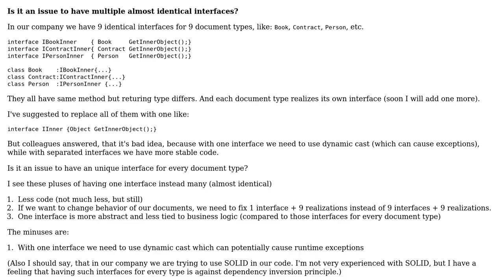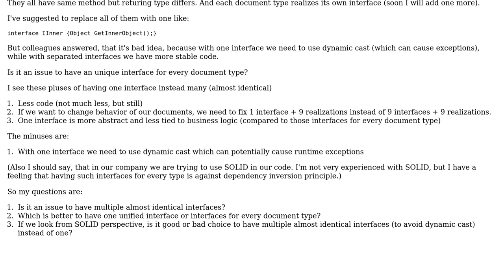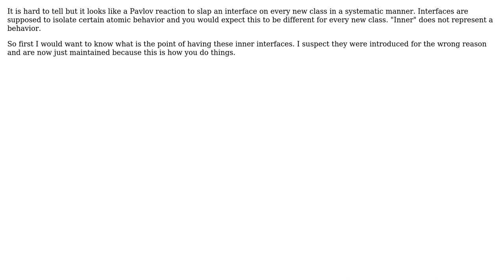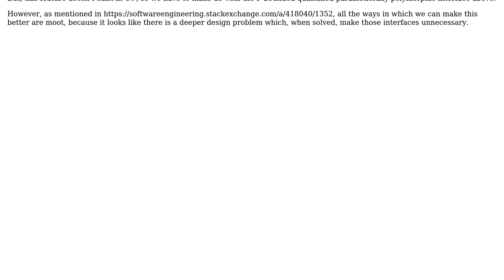Software Engineering: Is it an issue to have multiple almost identical interfaces? (4 Solutions!!)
Software Engineering: Is it an issue to have multiple almost identical interfaces?

With thanks & praise to God, and with thanks to the many people who have made this project possible! | Content (except music & images) licensed under CC BY-SA | Music | Images & others | With thanks to user Telastyn user Martin Maat user Karl Bielefeldt user Jorg W Mittag user Astronavigator and the Stack Exchange Network Trademarks are property of their respective owners. You are responsible for your own actions.